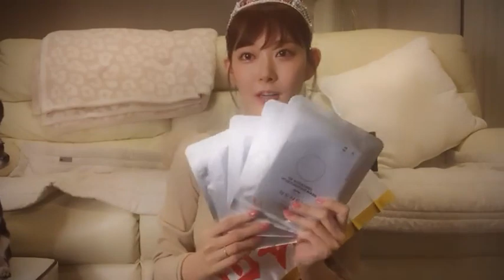渡辺美優紀『27歳 誕生日配信』20200919 Watanabe Miyuki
2020年9月19日